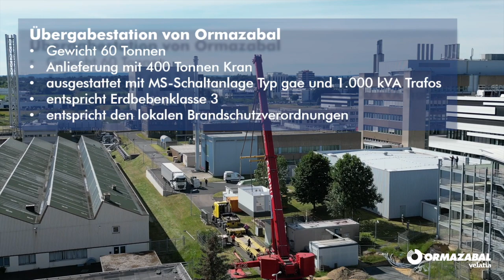Ormazabal E-Mobility Station für Parkhaus der Grünenthal GmbH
Mit einem 400 Tonnen Spezialkran wurde vor kurzem eine Station von Ormazabal auf das Firmengelände unseres Kunden Grünenthal GmbH geliefert.

Mit der neuen E-Mobility Station, die mit unseren MS-Schaltanlagen gae und 1.000 kVA Trafos von Ormazabal ausgestattet ist, versorgt das Aachener Pharmaunternehmen 40 E-Ladepunkte im eigenen Parkhaus. So können ganz bald Besucher:innen und Mitarbeitende der Firma Grünenthal kostenfrei ihre E-Autos laden!

Ein Dank geht an die benachbarte Firma Heinrich Dreher GmbH , die die beindruckende Anlieferung der fast 60 Tonnen schweren Station im Juni gefilmt hat.